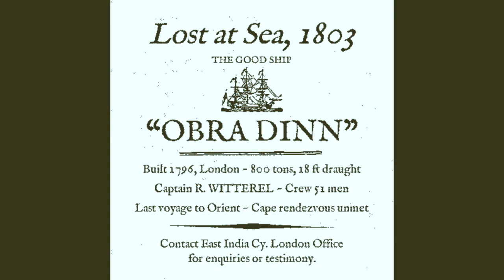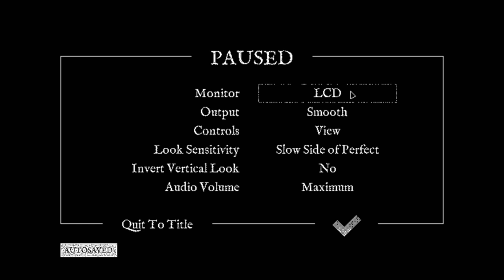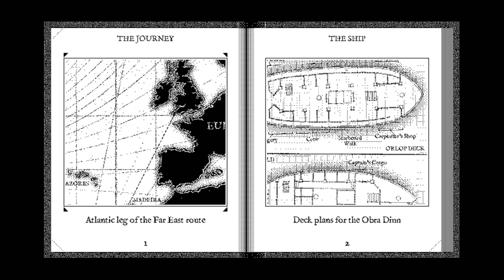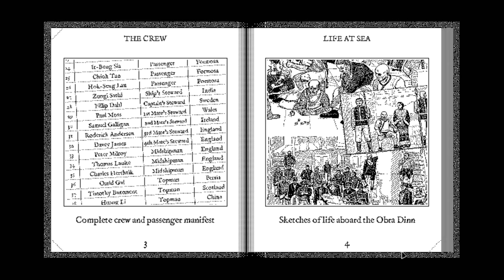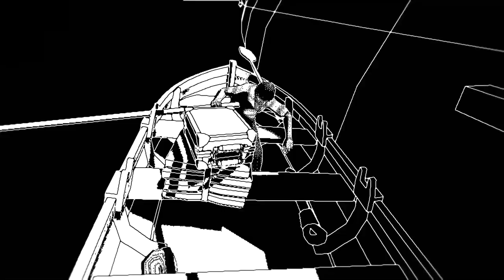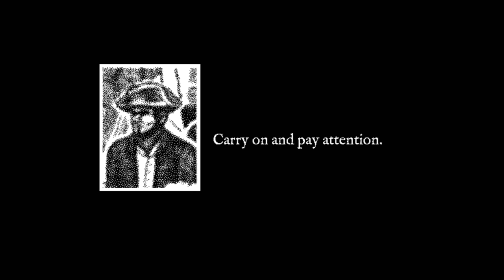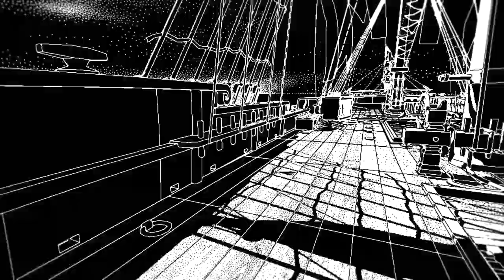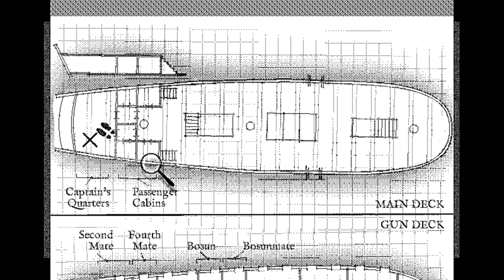Let's Play Return of the Obra Dinn Part 1 - From the Creator of Papers, Please!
Game Description:

"OBRA DINN"

REVIEWS

“What an astonishing game. What an incredible piece of work.”
Eurogamer

“Meticulously constructed, from the stippled black-and-white graphics to the intricate, devious logic puzzle at its core, Obra Dinn is a unique and fascinating tragedy.”
Kotaku

“The creator of Papers, Please is back with another masterpiece”
The Verge

"It is a good game. (Even though I wish I could run and slide like in Call of Duty.)"
Jonathan Blow